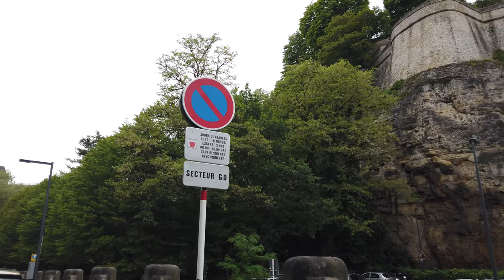LUXEMBOURG City Walking Tour {4K}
Luxembourg City is the capital city of he Grand Duchy of Luxembourg (Luxembourgish: Groussherzogtum Lëtzebuerg). The small landlocked country borders Belgium, France and Germany.

We start our walk at the Luxembourg railway station (Gare Centrale). From the central station we walk North towards the old city centre. From the Adolphe Bridge (Pont Adolphe) we get a good view of the historic city with its walls ( 10:40 ).

The old city is the main tourist attraction so we walk around there to see sights like the "Gothic Revival Cathedral of Notre Dame", the town fortifications and also pass the Grand Ducal Palace. We have time to go down to the medival Grund district and the "neimënster" cultural hub.

It's time to get up and back to the train station again so we walk all the way South again and end the walk from where we started.